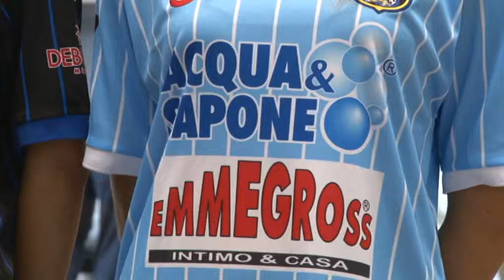Mammarella: "Pronti per la nuova stagione"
Stasera riparte il massimo campionato di calcio a 5. L’anticipo sarà quello tra Latina e Luparense. Domenica in campo il Pescara in trasferta sul campo del Kaos Futsal. Sabato invece sarà la volta dell’Acqua e Sapone Montesilvano in casa contro il Città di Sestu. A difendere i pali dei montesilvanesi ci sarà ancora una volta Stafano Mammarella uno dei migliori interpreti nel ruolo